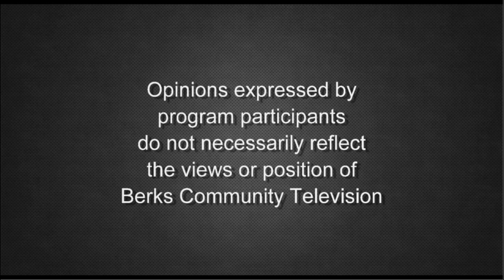Bridge and Highway Infrastructure; TikTok & Social Media Tracking | Berks Perspectives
Topics include Bridge and highway infrastructure - accidents and Chinese hackers attacking it; what's next for TikTok, social media tracking; Boeing's ongoing troubles; updates on Ukraine and Gaza; Havana Syndrome.